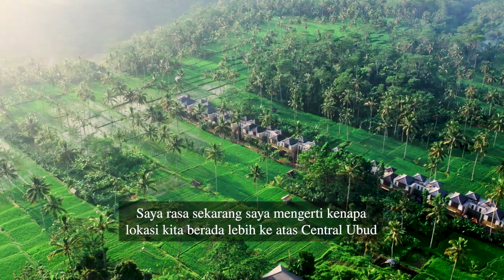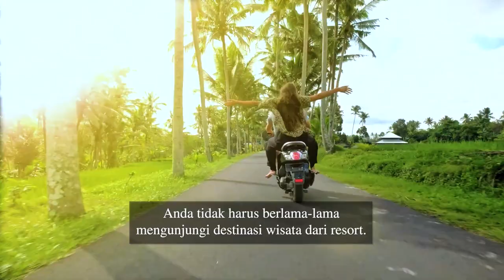Luxury Wellness Retreat in Tegallalang | Investment Opportunity in Ubud's Booming Tourism Industry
Discover the epitome of luxury and tranquility at an exquisite wellness retreat nestled in the serene surroundings of Tegallalang. Located just a minute's drive away from Kintamani, the resort offers the perfect blend of convenience and serenity.

Khastana Hadi Resort Ubud also presents an amazing investment opportunity, working with Tiara Hana, who is a pioneer in Resort Co-ownership in Indonesia. Situated in the heart of Ubud's booming tourism industry, it is perfectly positioned to cater to the growing demand for high-end accommodations. As an owner through Tiara Hana's Resort Co-ownership, you can capitalize on the thriving tourism scene and earn attractive returns on your investment.

Join us on this enchanting journey as we showcase the serene ambiance, top-notch facilities, and impeccable service that set the resort apart. Whether you're a wellness enthusiast or a savvy investor, our resort offers an unrivaled experience.

Experience the pinnacle of luxury and embark on a profitable investment journey with Tiara Hana's Resort Co-ownership.